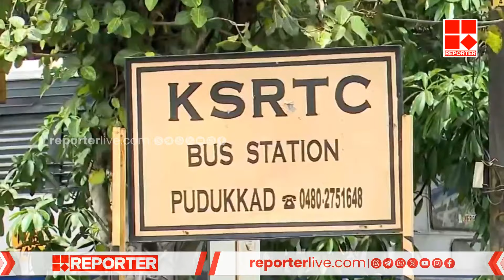അടിസ്ഥാന സൗകര്യങ്ങൾ പോലുമില്ലാതെ KSRTC ഡിപ്പോകൾ; ദയനീയാവസ്ഥ തുറന്നുകാട്ടാൻ റിപ്പോർട്ടർ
അടിസ്ഥാന സൗകര്യങ്ങൾ പോലുമില്ലാതെ KSRTC ഡിപ്പോകൾ; ദയനീയാവസ്ഥ തുറന്നുകാട്ടാൻ റിപ്പോർട്ടർ | Reporter Livethon | KSRTC

With Regards
Team RBC